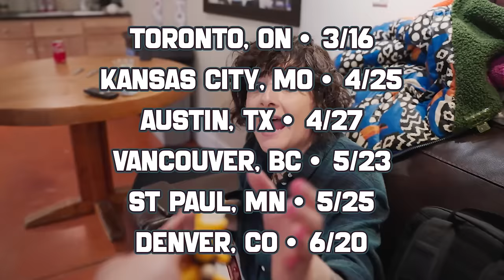Groundhog Shae | The Glass Cannon Podcast C2 E26 | Pathfinder 2E Gatewalkers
The heroes are stifled by a clever combatant.